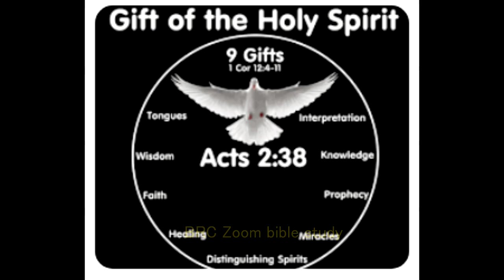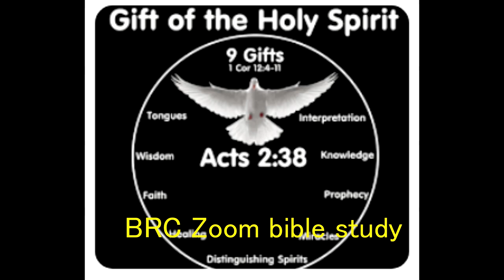BRC Zoom Meeting Gift of the spirit (PLEASE LIKE, SHARE, SUBSCRIBE TODAY)